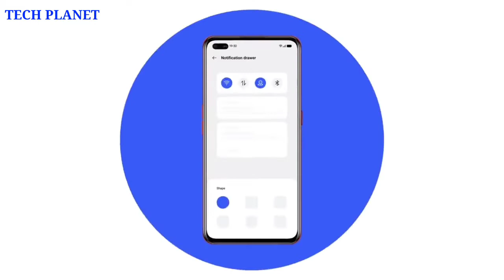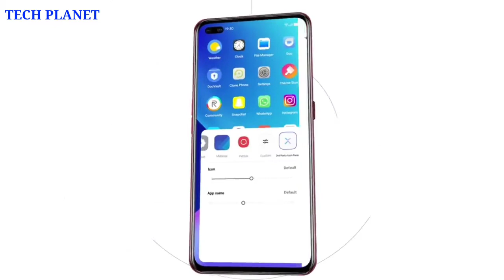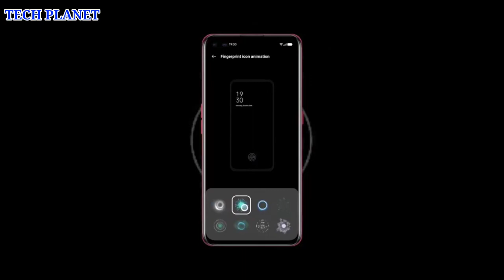Realme Narzo 30 Pro Android 11 with Realme Ui 2.0 stable update roll out |New Update | New features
friends finally Realme ne aapne Realme Narzo 30 Pro ke liye Android 11 with Realme Ui 2.0 stable update roll out karna shuru kar diya hai jisme aapko kafi sare improvements & new exciting features bhi dekhne ko mil jaynge so is update ke bare me details se Janne ke liye video ko end tak jarur dekhiyega

Realme Narzo 30 Pro Android 11 with Realme Ui 2.0 stable update details

Video Clips Credit:- realme